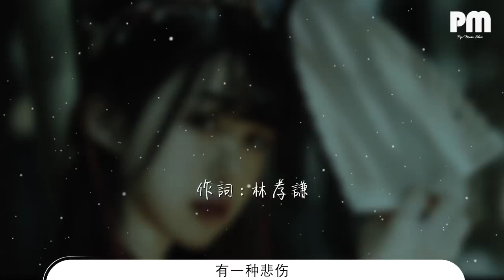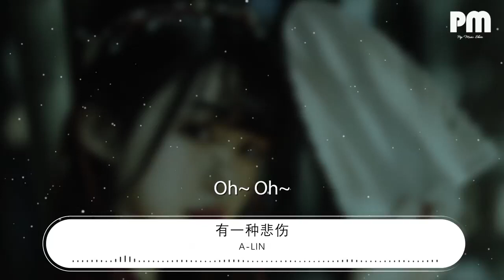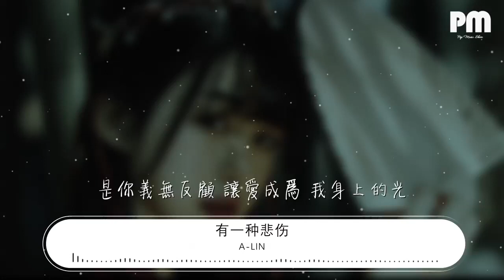A-Lin - 有一種悲傷『有一種悲傷 作詞 : 林孝謙』【動態歌詞Lyrics】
有一種悲傷

00:00  作詞 : 林孝謙
00:01  作曲 : 張簡君偉
00:06 編曲：張晁毓

00:15 我不羨慕 太陽
00:19 照不亮你 過往
00:24 有些黑暗 我們 都一樣

00:39 我太嫉妒 時光
00:43 能離開的 大方
00:50 不用開口 也就無需躲藏

01:02 有一種悲傷
01:05 是你的名字停留在我的過往
01:11 陪伴我呼吸 決定我微笑模樣
01:17 無法遺忘

01:25 有一種悲傷
01:29 是笑着與你分開 思念卻背對背張望
01:37 剩下倔強 剩下合照一張

01:56 Oh~ Oh~
02:16 成爲彼此的路 多向往 怎會失去方向？

02:29 有一種悲傷Oh~
02:40 留在我過往 無法遺忘Oh~

02:53 有一種悲傷
02:56 是你義無反顧 讓愛成爲 我身上的光
03:04 給我溫暖 卻不准我遺忘

03:18 有一種悲傷
03:21 不想要與你分開 思念才背對背張望
03:30 你是所有 你是合照一張

03:40 製作人：陳建騏
03:41 吉他：莊鈞智
03:42 Bass：劉穎嶸
03:43 鼓：江尚謙
03:44 和聲編寫／和聲：Brandy田曉梅
03:45 絃樂：曜爆甘音樂工作室
03:46 第一小提琴：蔡曜宇／陳泱瑾／駱思雲
03:47 第二小提琴：朱奕寧／盧思蒨
03:48 中提琴：甘威鵬／牟啓東
03:49 大提琴：劉涵（隱分子）／葉欲新
03:49 絃樂行政：黃雨柔
03:50 錄音工程師：單爲明／楊敏奇／劉阿洛
03:51 錄音助理：徐振程
03:52 錄音室：Lights Up Studio／玉成戲院錄音室／完美聲音錄音室／強力錄音室
03:52 混音工程師：Simon Li@nOiz
03:53 母帶後期處理：Simon Li@nOiz